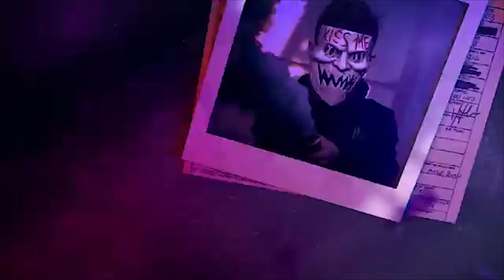Youth Akali Dal Leader Vicky Middukhera ਦਾ ਗੋਲੀਆਂ ਮਾਰ ਕੇ ਕਤਲ | Vicky Middukhera Murder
ਯੂਥ ਅਕਾਲੀ ਲੀਡਰ ਦਾ ਮੁਹਾਲੀ 'ਚ ਗੋਲੀਆਂ ਮਾਰ ਕਤਲ, ਵਿੱਕੀ ਮਿੱਡੂਖੇੜਾ ਦਾ ਮੋਹਾਲੀ ਦੇ ਸੈਕਟਰ 71 ਵਿੱਚ ਗੋਲੀਆਂ ਮਾਰ ਕਤਲ,